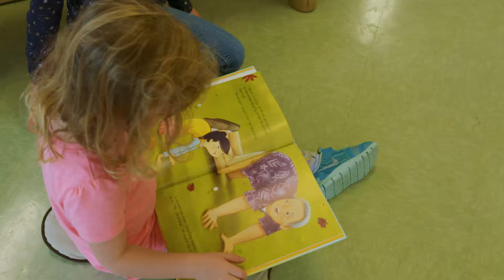Dive Into Reading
An early literacy program for our youngest readers. The goal is to read 1000 books with your little one before they enter kindergarten.